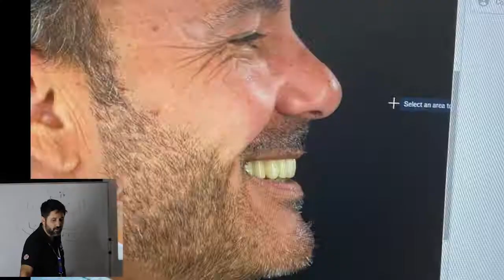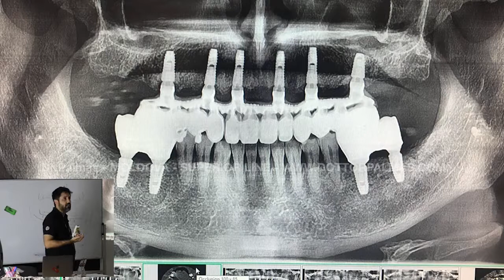18-2 | Denti fissi su 6 impianti | Approfondimento Definitivi Superior e Premium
Denti fissi su 6 impianti, denti fissi su 8 impianti - abbiamo capito che il numero di impianti è si fondamentale per un lavoro fatto bene. Quello però che spesso non viene approfondito è il tipo di protesi che deve andare sopra questi impianti.

Innanzitutto sai già che le protesi devono essere avvitate, e sicuramente hai già sentito parlare di resina, composito, ceramica e zirconio.

Come è fatta però una protesi dentale di ultima generazione? Il trucco sta nell'utilizzare più materiali.

Ogni materiale deve essere utilizzato all'unisono con altri per ottenere il miglior mix di prestazione ed estetica.

In questo video ti descrivo esattamente questo.

Le protesi definitive Premium e Superior sono quanto di meglio disponibile al giorno d'oggi, ecco perché...